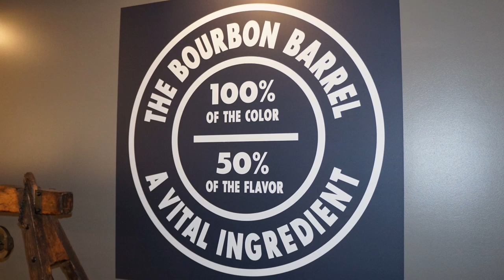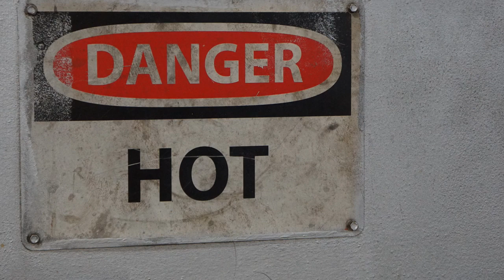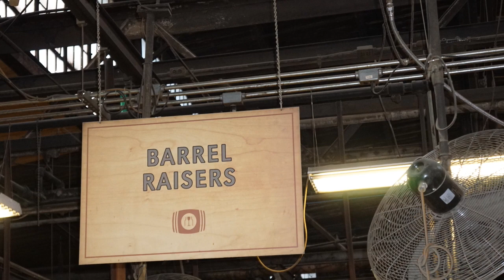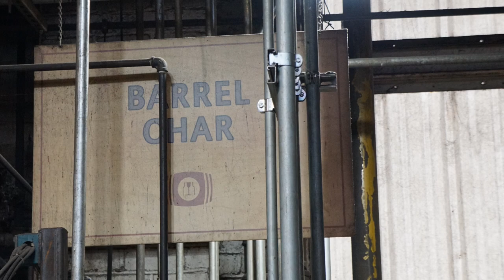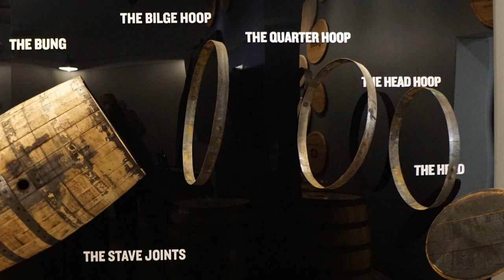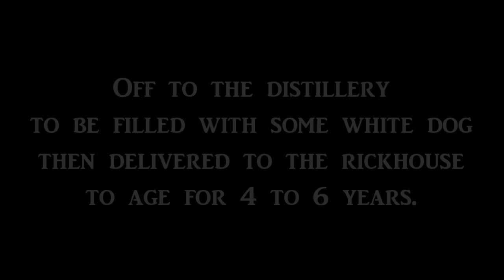A Day on the Trail - A Behind the Scenes Trip to the Brown-Forman Cooperage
The Anatomy of a Whiskey Barrel. Tours take visitors through the cooperage and teach how whiskey barrels are made using white American Oak. Get the full story here...